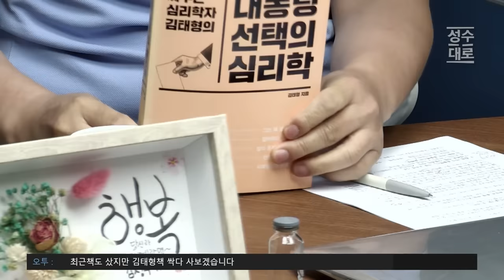[김성수TV] 문재인에 대한 김태형 소장의 냉철한 심리분석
1Box(32본) 커큐민함량140mg 증가  가격 7만원

24시간 카톡상담예약 가능